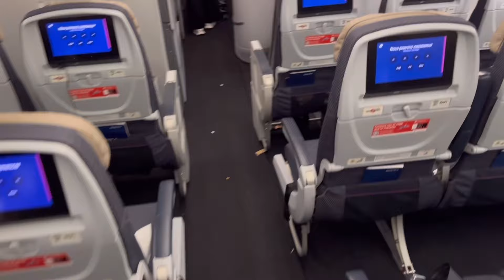アエロメヒコ航空成田からメキシコ12時間半